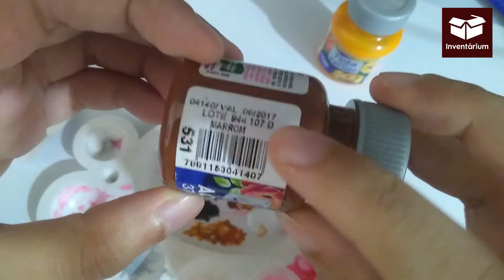DIY rostinho chibi e pintura (BISCUIT) - inventando modelagens #02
✅ Aprenda a melhorar seu acabamento no biscuit de forma DEFINITIVA! 😱 Conheça o Inventando com Biscuit
👇 Outros Links Importantes 👇

🔴 Se você faz biscuit mas sente que falta ALGO nas suas PEÇAS, eu posso te ajudar Materias na descrição
Quer aprender  à fazer aquele modelo de rostinho no estilo chibi/manga? Ou então aprender à fazer aquela pintura que as pessoas acham que é adesivo? Se liga nesse vido que eu irei te ensinar ;)

MATERIAIS

-01 bola de isopor de 25mm;
-massa de biscuit na cor pele;
-pincel modelador;
-estecas;
-cotonete;
-palito de dente;
-algodão;
-cantetinhas hidrocor (escolar) azul claro e azul escuro;
-tinta pva preta(pode ser acrilica);
-tinta acrilica branca;
-tinta de tecido marrom e amarelo canário (pode ser acrilica);
-pincel filete n° 0;
- água;
-caneta permanente preta;

*Pintura à partir de 2:18.

○ Aprenda à fazer pops de noivos (com esse curso você consegue fazer personalizados também)

CUPOM EXCLUSIVO DO CANAL PARA OS CURSOS: YOUTUBE10

MEUS EQUIPAMENTOS DE GRAVAÇÃO:

○ Minha câmera
○ Meu Microfone profissional
○ Meu microfone de lapela
○ Notebook para edição dos videos
○ Celular para edição das fotos e videos curtos
○ tripé que uso

*Minha iluminação *

○ Ring light